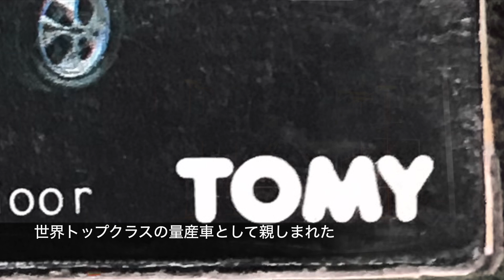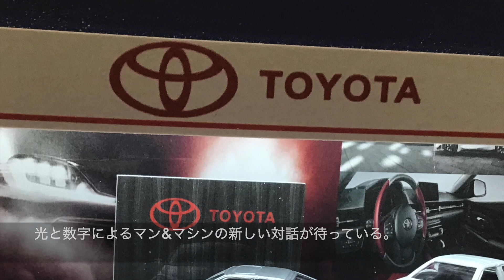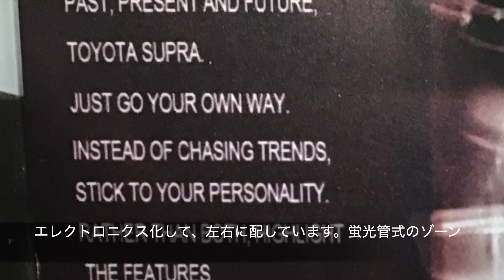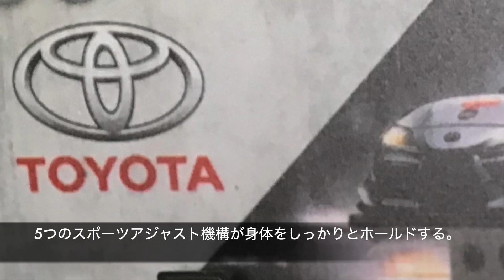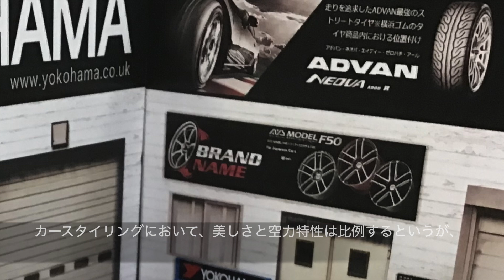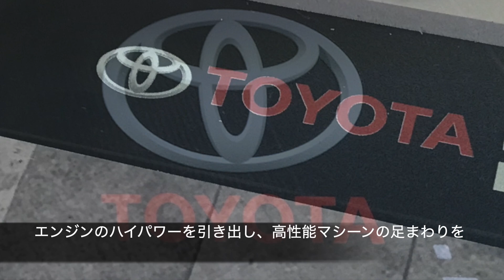黒箱トミカ日本製No.78-4トヨタカローラレビンAPEX AE86/Black Box tomica No.78-4 Toyota COROLLA LEVIN APEX AE86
ヴィンテージな黒箱トミカ日本製No.78-4トヨタカローラレビンAPEX AE86とトヨタ自動車博物館特注トミカを1/64スケールジオラマセットで情景ジオラマ紹介します。/Black Box tomica No.78-4 Toyota COROLLA LEVIN APEX AE86 and Toyota Automobile Museum Custom tomica, 1/64 Scale MOREART G-FANS diorama set.
▼ブログ やなしゃんのトミカコレクション/yanasyan's tomica collection